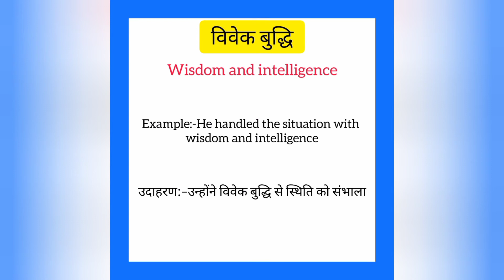Vivek buddhi ko english mein kya kahate hain | विवेक बुद्धि को इंग्लिश में क्या कहते हैं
Vivek buddhi ko English me kya kahate hain
Vivek buddhi को इंग्लिश में क्या कहते है

विवेक बुद्धि को इंग्लिश में wisdom and intelligence कहते हैं
Vivek buddhi ko English mein wisdom and intelligence kahate hain